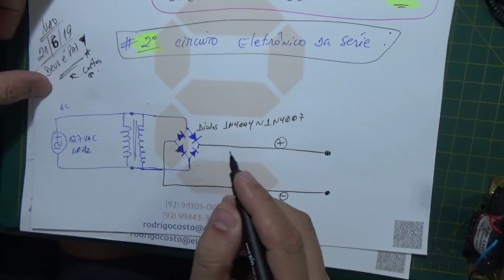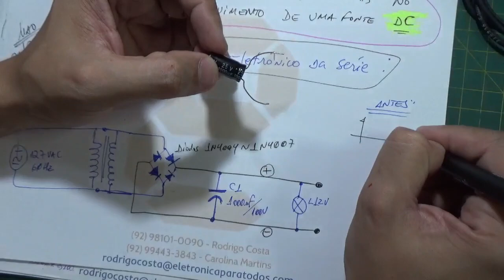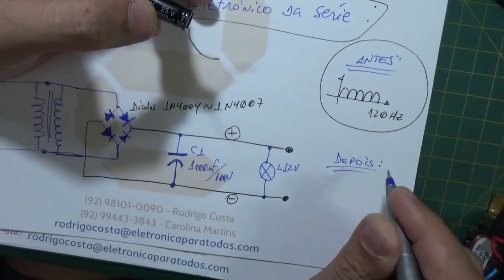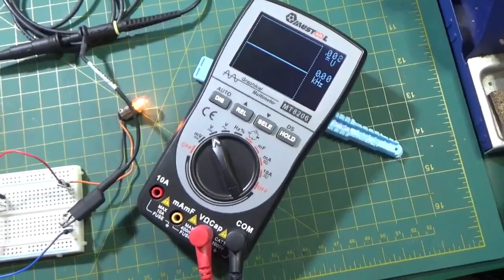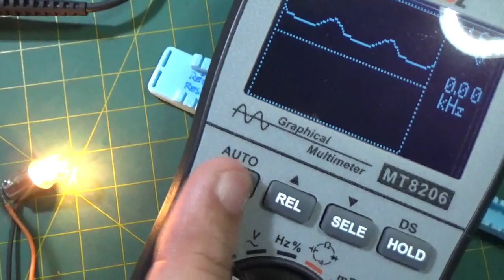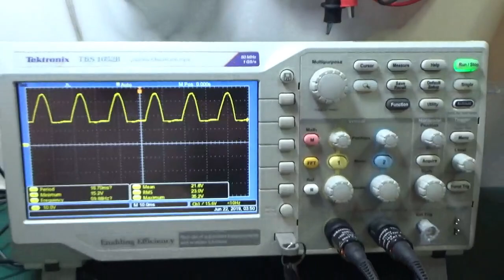2# - FORMAS DE ONDAS ENCONTRADAS NA CONSTRUÇÃO DE UMA FONTE DE ALIMENTAÇÃO ELETRÔNICA - DC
Neste SEGUNDO VIDEO DA SÉRIE sobre as FORMAS DE ONDAS ENCONTRADAS NA HORA DE DESENVOLVIMENTO DE UMA FONTE DC (Corrente Contínua), falaremos como encontrar tais "ondas" e até mesmo "melhorar" as mesmas! ;)

É isso mesmo pessoal! Existem algumas maneiras de encontrarmos as determinadas formas de ondas presentes em um circuito eletrônico, MAS, caso não tenhamos bons aparelhos de medição, como: osciloscópio, multímetro (digital), etc, esta mesma tarefa se torna bastante mais "difícil"! o.O

Sendo assim, neste video tentamos demonstrar através da TEORIA e muito MAIS da PRÁTICA, as FORMAS que se "criam" e são "mostradas" das FORMAS DE ONDA presentes em um circuito eletrônico de fonte de alimentação DC em sua "Etapa Inicial" (ou do primário da fonte, não do transformador).

Beleza! Este é o SEGUNDO VIDEO de uma "pequena" série, onde o intuito será o de demonstrar: "Como Construir uma Fonte De Alimentação de Qualidade SEM CONHECER a "ciência eletrônica" que compõe "tudo isso"?!?! o.O

Tá curioso(a)?! ;)